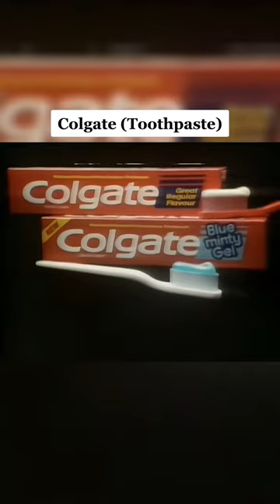Food inventions That Have Failed….😳🍔 @Starr02